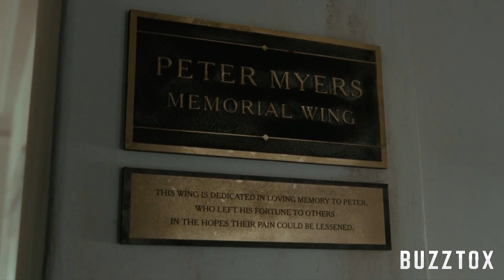Westworld Season 4 Episode 2 - Review and Breakdown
In this video I give my initial reaction, review and breakdown to Westworld season 4 episode 2.